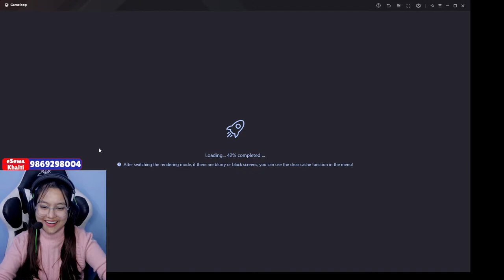PUBG MOBILE | VALORANT NEPAL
PC Specs👇
 ➢ Gaming PC
 ▶CPU: i7 11th Gen
 ▶GPU: 1070 8GB
 ▶Motherboard: Asus Z590 Ultra
▶Monitor: Gigabyte G24F-2 180 Hz
 ▶RAM: Adata DDR4 8x2
 ▶Mouse : Razer Viper Mini
 ▶Keyboard: Zifriend ZA68
 ▶Headphone: Razer Blackshark V2 X
▶Camera:  Canon 80D
 ➢Streaming PC
 ▶ASUS F15 TUF Gaming Laptop